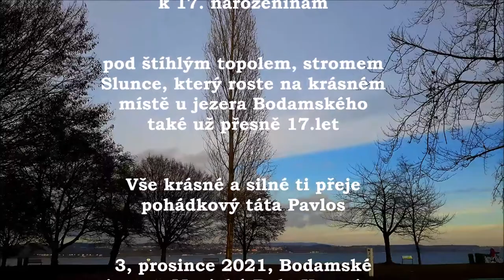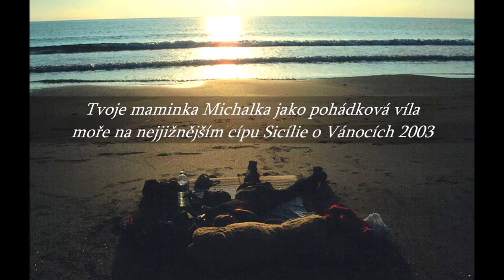3 12 21 - První píseň JOHANCE k 17. narozeninám pod štíhlým topolem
Již 17 let natáčím videa z mého sportovního ,cestovního, farmářského a poetického života pro mou dcerku Johanku ...a zatim mi ani jednou neodpověděla.. Takže je to pořádna začarovaný. Jako se Šňehurkou. ..
Vše krásné a silné ti přeje pohádkový táta Pavlos
Videolink

3, prosince 2021, Bodamské jezero, Magický Roh, Kostnice

Obrázky: Pavel a Michaela v bájné krajině dobrodružství, ve které k nám na jaře 2004 přišla Johana. To bylo v bavorských Alpách na jaře , tedy v lednu až dubnu 2004 nedaleko Oberstdorfu v malé vesničce  Faistenoy hned pod vysokými horami. Jedna kresba je od Pavla a druhá od Michaely z té doby - tušení příchodu děťátka. A všude kvetly krokusy, bublaly horské potůčky a zářilo jasné slunce.
Tato pohádková doba je dnes daleko v minulosti, ale Johanko, je to všechno v tobě. Jednou se tu ti to vybarví jako krásný tajemný obraz a pak se tam všude podíváme.